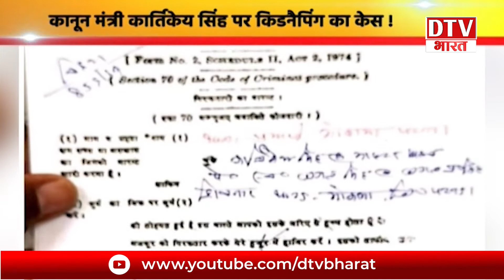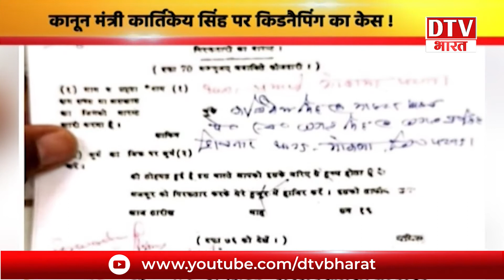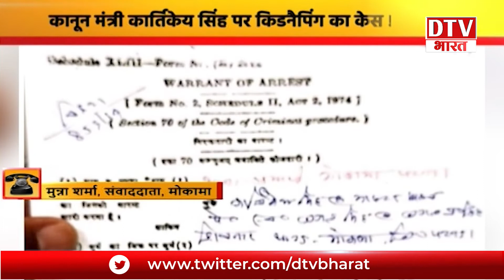कोर्ट के घेरे में Bihar के कानून मंत्री , सरेंडर के दिन ली मंत्री पद की शपथ !